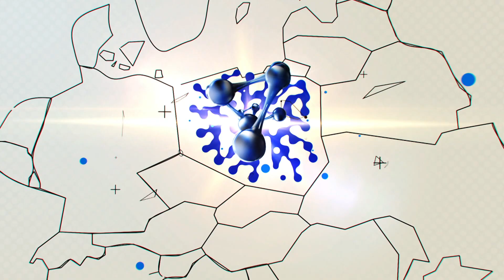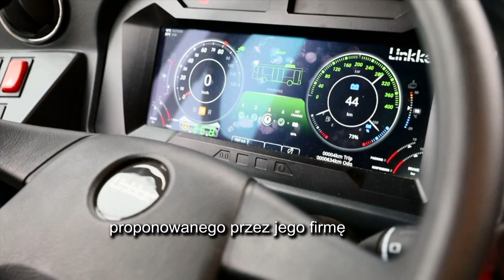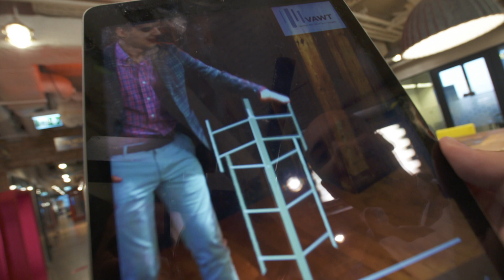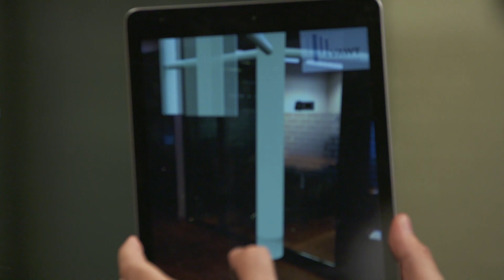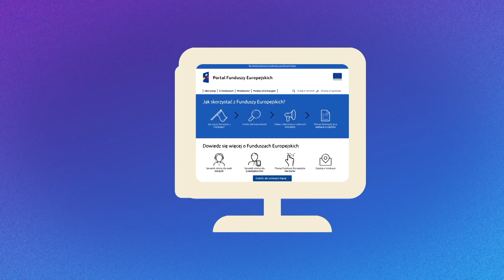Gen Innowacyjności S02E9 Napisy